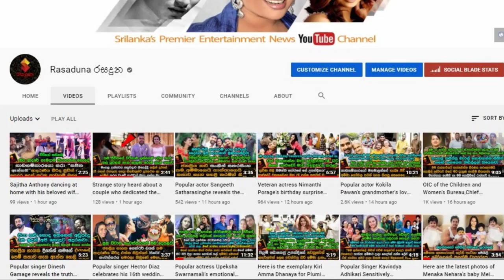හිරුණිකා ප්‍රේමචන්ද්‍ර ඇසේ කදුලු පුරෝගෙන හෙලි කල කවුරුත් නොදැන සිටි කතාව.|| Hirunika Premachandra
“මට පුතා හම්බ වෙන්න කලින් දරුවෝ දෙන්නෙක් හම්බවෙන්න හිටියා. ඒ දෙන්නම නැති වුණා.මට යන යන තැන වමනේ ගියා."